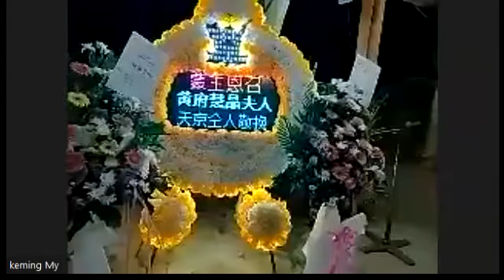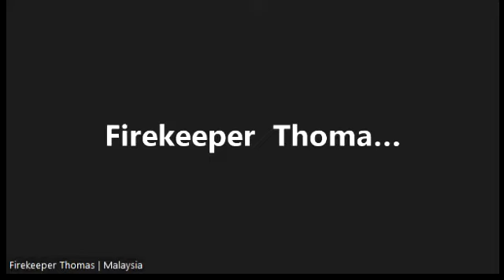MRS Ng funeral Part 1